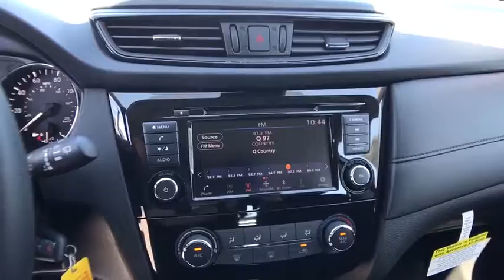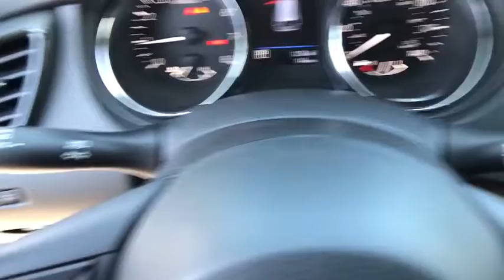2019 NISSAN ROGUE AWD SL Redding, Eureka, Red Bluff, Northern California, Sacramento, CA 19N271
BRILLIANT SILVER New 2019 NISSAN ROGUE AWD SL available in Redding, California at Crown Motors Redding. Servicing the Eureka, Red Bluff, Northern California, Sacramento, CA area.
2019 NISSAN ROGUE AWD SL  - Stock#: 19N271 - VIN#: 5N1AT2MV9KC821687